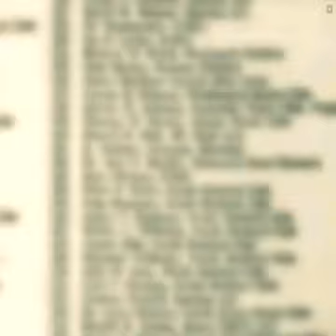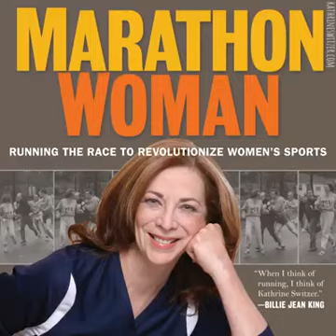Maratón de Boston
Video de F.I.